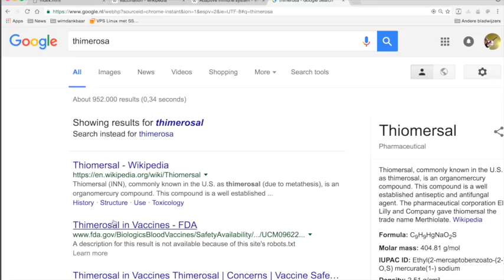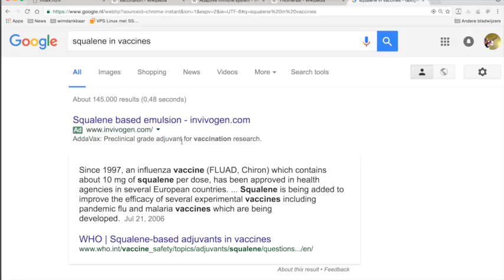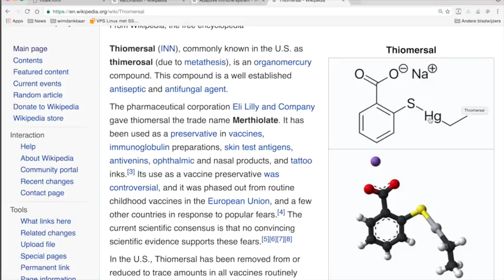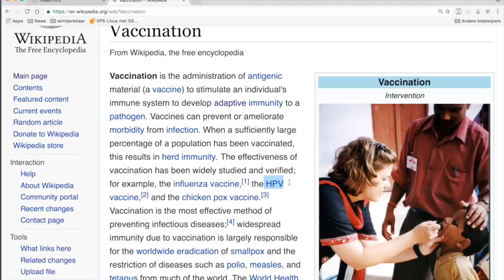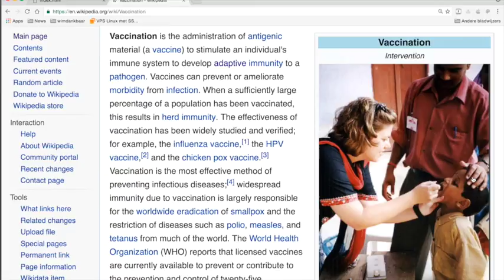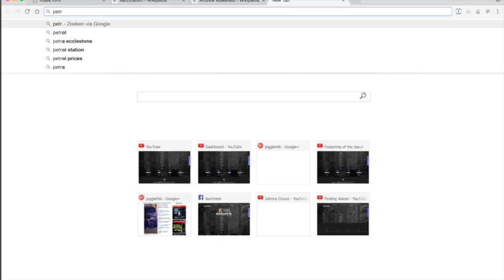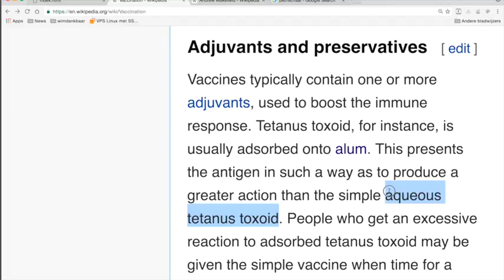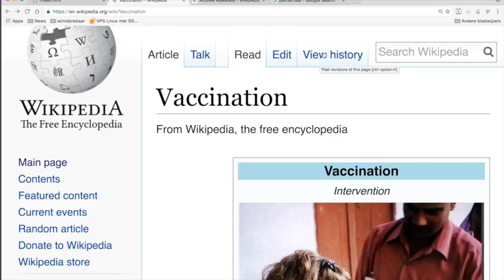Nieuws140 Valse Vlag Operaties#6 Vaccins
Het einde is abrupt, de rest ok en humor